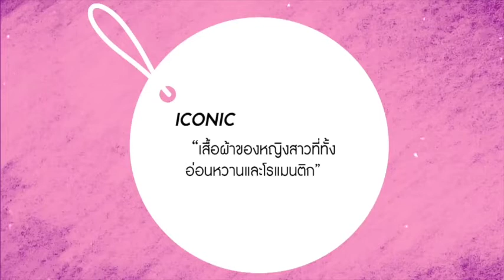2piece 2please iCONiC CAIRO SNOW FW16 COLLECTION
2piece 2please   iCONiC  CAIRO SNOW FW16 COLLECTION